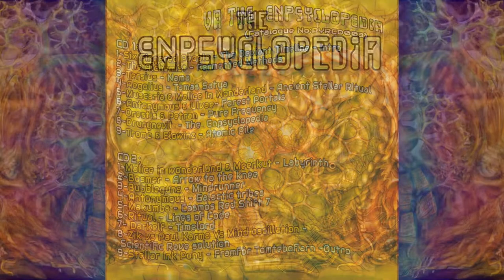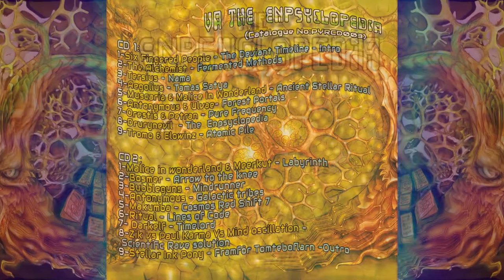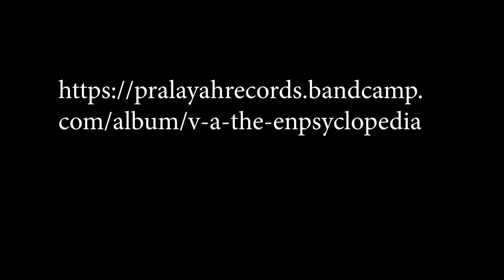Stellar Ink Pony - Framför Tomteboflarn by Pralayah Records (V.A The Enpsyclopedia)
W + P by Mikael David Stegman - Sweden
Mastered by Tim Schuldt - Germany
Compiled by Manvantra & 360 Degree - India